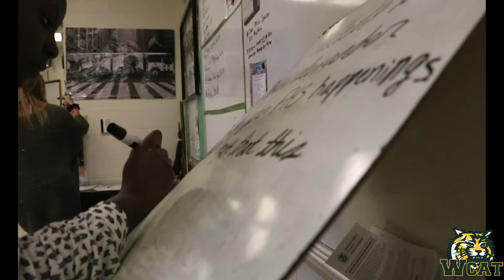WCAT for Wednesday, April 3, 2019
Let's take a look at today's news for Forest High School in Ocala ,Fl. With Your anchors Cat and Sarah.